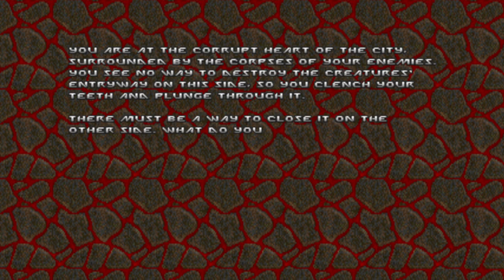doom ii gzdoom 4.9.0 korone + angelic aviary + other mod part 2